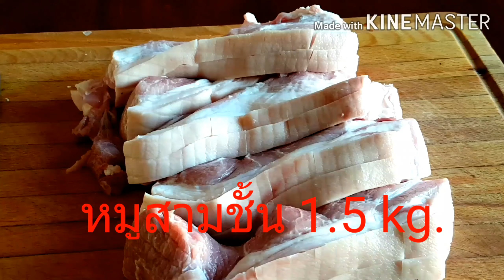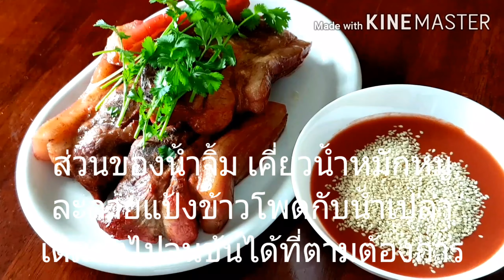หมูแดง จากหมูสามขั้นติดหนัง ติดมัน..(🤣ไม่อ้วนเอาเท่าไหร่)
หมูแดง ทำจากหมูสามชั้นที่มีหนัง ใช้ผงหมักหมูแดงผสมน้ำเปล่า หมักทิ้งไว้ (วันนี้ใช้เวลาหมัก 5 ชม.) หลังจากนั้นก็นำไปอบในตู้อบ ใช้ไฟ 200 c ใช้เวลา 40 นาที พึ่งจะรู้ว่า สุกแล้ว หนังหมูจะนิ่มมาก เนื้อข้างในฉ่ำน้ำ ไม่เหนียวไม่แห้ง  แต่สีของหมูแดงไม่แดงเท่าไหร่   ขอบอกว่า อร่อยมาก..
อยากให้สีแดงสวย ก็ต้องเพิ่มสีผสมอาหาร

1.หมูสามชั้นติดหนัง 1.5 kg.
2.ผงหมักหมูแดง 2 ชต.
3.น้ำเปล่า 240 ml.

ผสมน้ำเปล่ากับผงหมักหมูแดง นำหมูลงไปหมัก พักทิ้งไว้ในตู้เย็น (ยิ่งนานยิ่งเข้าเนื้อ)

อบใช้ไฟ บน-ล่าง 200 c. ใช้เวลา 40 นาที

ทำซอสง่ายๆ

1.นำน้ำที่หมักหมู ไปตั้งไฟใหเดือด เคี่ยว ปรุงรส
2.ละลายแป้งข้าวโพด 1 ชต. เติมลงไป เพื่อให้ซอสข้นขึ้น